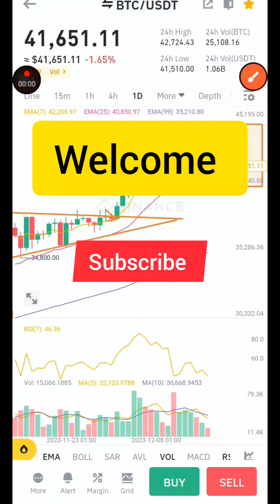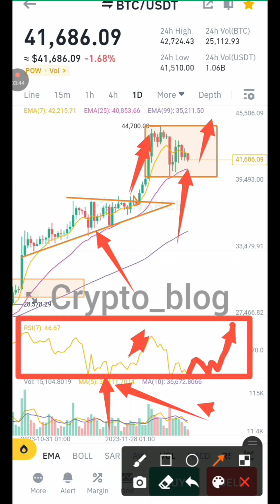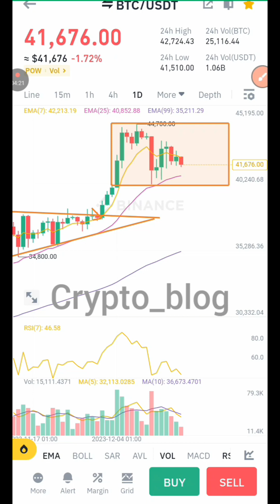BIG WARNING ⚠️: BITCOIN TO $44,700, HERE IS WHY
Get ready the crypto BullMarket is 99% set to start, this is a big Warning 🚧 to many.

($10 FREE)

✅Get FREE bonuses to trade on Futures when you Register on Bingx now and start trading.
•Want to build a better investment?, buy bitcon reward token
•Buy your favorite gift cards on Bitcon reward, Register now now.

For Trading partnership, Advert & Promotion;
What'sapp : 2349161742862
Or DM on Twitter @Crypto_hunter14